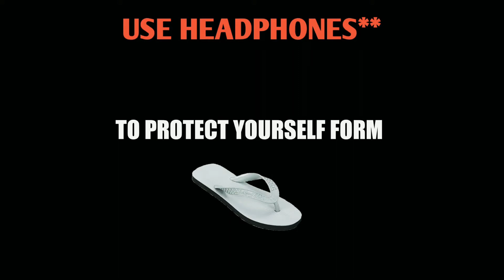THE BEST PUBG LITE 🤣FUNNY MOMENTS//LET ME BRING SMILE😃ON YOUR FACE//TWO GAMEPLAY🎮🙏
BACKGROUND MUSIC CHANNEL-Mini music Copy right free